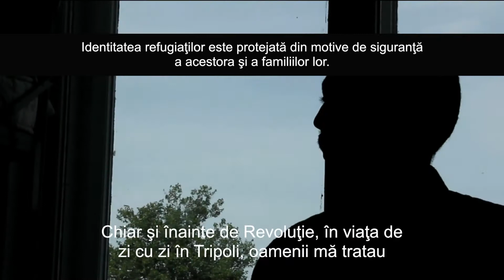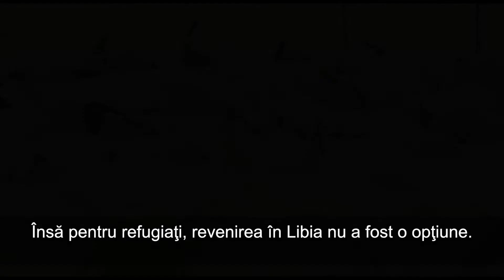Centrul de Tranzit în Regim de Urgenţă de la Timişoara: Speranţa unui nou început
Centrul de Tranzit în Regim de Urgenţă de la Timişoara oferă speranţa unui nou început refugiaţilor care sunt în pericol în prima ţară de azil şi care au nevoie să trăiască în siguranţă până la relocarea într-o altă ţară. În Centru ei beneficiază de asistenţă medicală, socială şi psihologică dar şi de orientare culturală  specifică ţării gazdă.